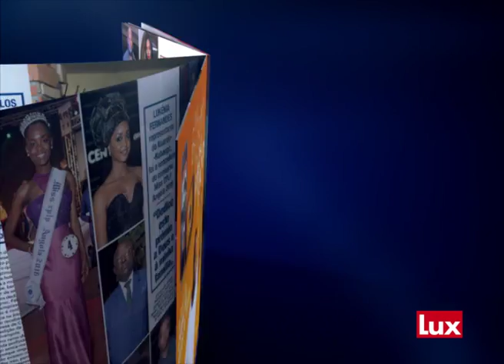LUX ao #129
Entra com a Lux no mundo dos famosos!